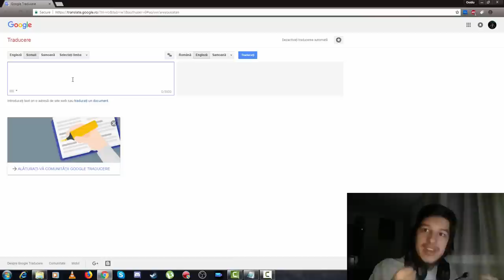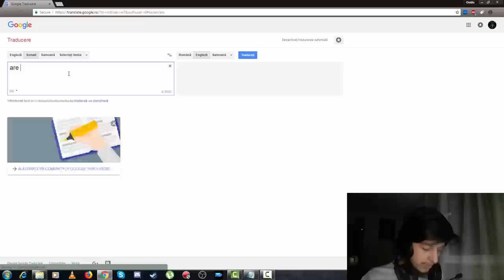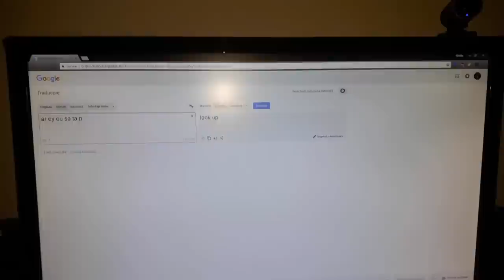Nu tradu asta NICIODATA pe google translate !